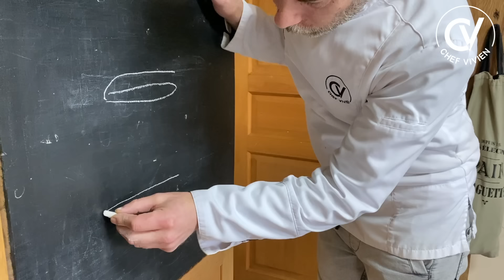ИДЕАЛЬНОЕ бездрожжевое слоеное тесто для французской выпечки I Простой рецепт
Для французского слоеного теста вам потребуется всего 4 ингредиента:

✔️ 250 г сливочного масла от 82%

⏳ ТАЙМ-КОДЫ:
0:00 вступление к рецепту
0:30 вам потребуется
1:20 смешиваем муку, воду, соль
2:46 заворачиваем масло
5:16 раскатываем
7:56 второй способ
10:22 как выглядят слои
11:35 как хранить